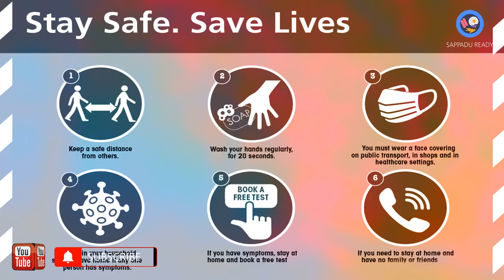10 நிமிடங்களில் உடனடி வெள்ளை மொறுமொறு ருசியான முறுக்கு Instant White murukku in 10 minutes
10 நிமிடங்களில் உடனடி வெள்ளை மொறுமொறு ருசியான முறுக்கு
Instant White murukku in 10 minutes

Maida Maavu | Plain Flour - 2 cup
Ghee or Butter - 1 tbsp
Ommam - 2 tsp

Timestamps
00:00-00:10 Intro
00:11-01:00 main
01:01-05:20 contents